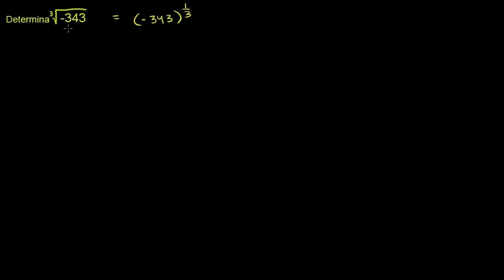Simplificar uma raiz cúbica - Khan Academy em português (10º ano)